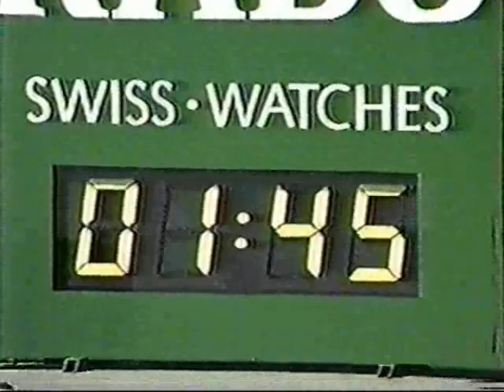1991 Monica Seles def. Jennifer Capriati